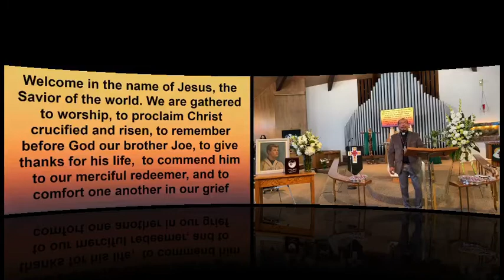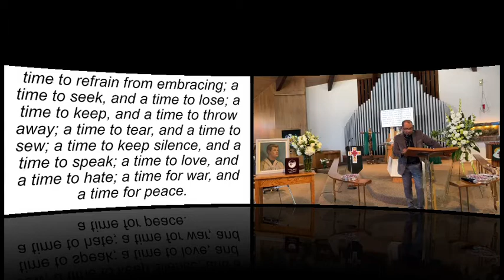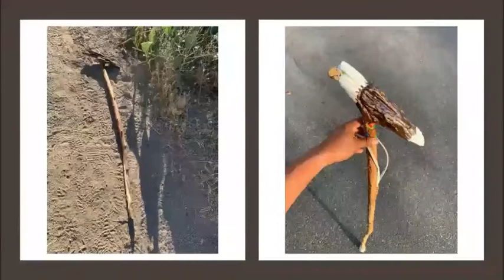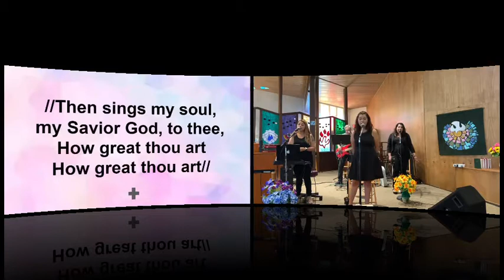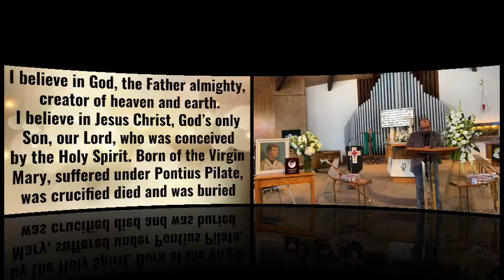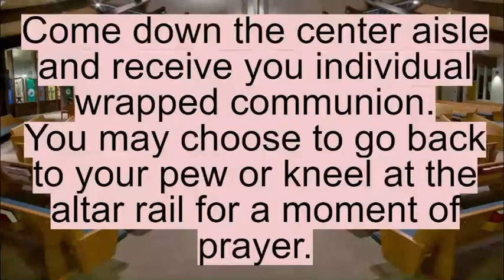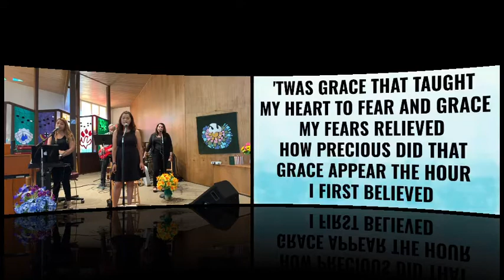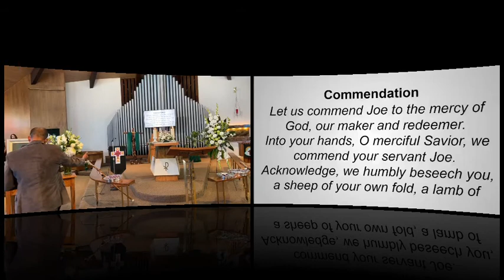Memorial service Joseph W. Cottrell